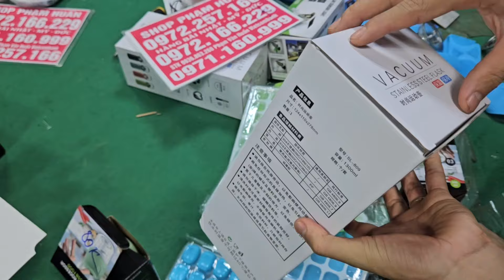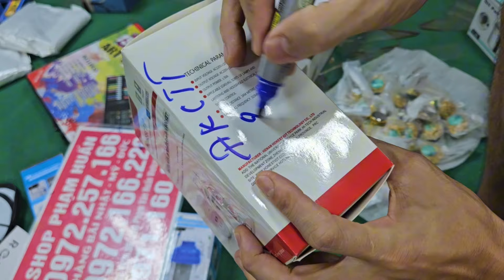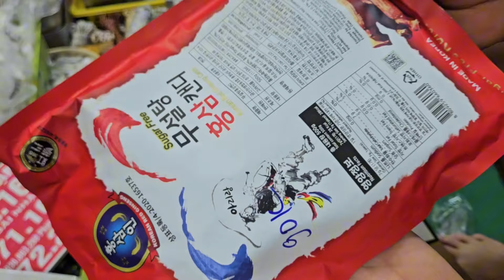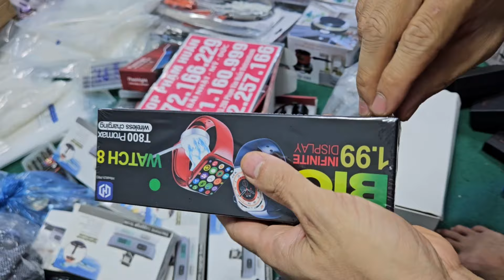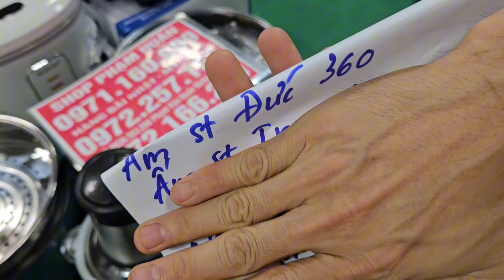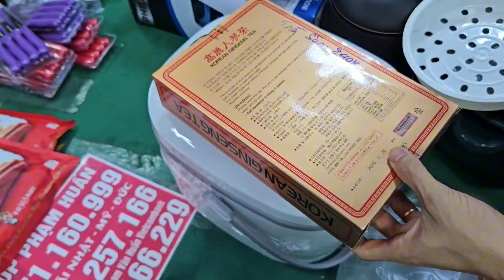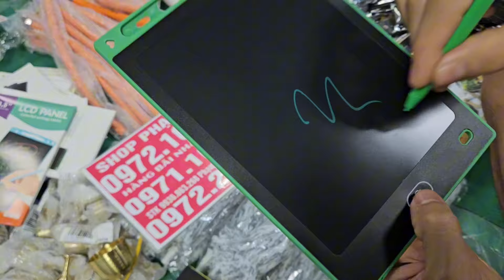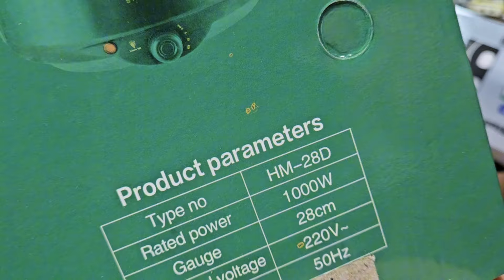xả kho hàng Thanh lý lỗ giá cực sốc vợt cầu lông, miếng dán ngải cứu, đại hại giá 10k 20k đồ điện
lô mũ bảo hiểm Honda xả khothanh lý lỗgiá cực rẻmua là có quà tặng Duy nhất hôm nay khay nhả kem, máy xấy giầytổng dọn kho seo giá, vòng điều hòa huyết áp,  khăn tắm nhật,  đồng hồ ledMỚI MỚI TOANH,  máy hút thổi hút bụi,  mát xa lưng, đồ lính, kem đánh răng nhật hàn xả cực sốc